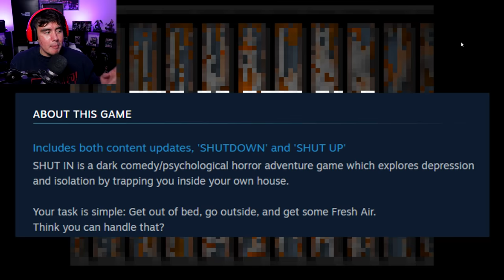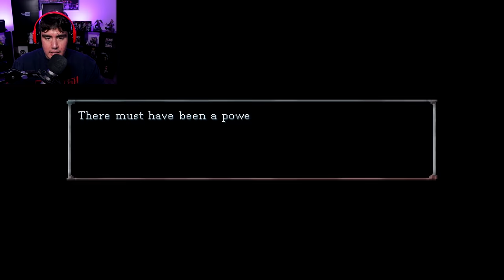ALL I HAVE TO DO IS LEAVE MY HOUSE, BUT EVERYTHING IN HERE CAN KILL ME | Shut in (All Endings)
Get out of bed, walk out the front door, get some fresh air..how hard is that?! Apparently, impossible.